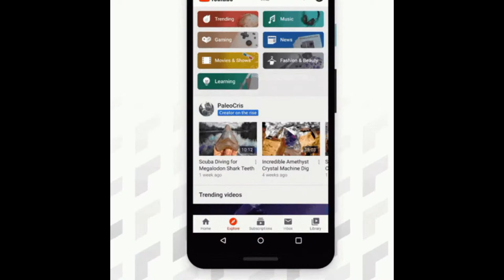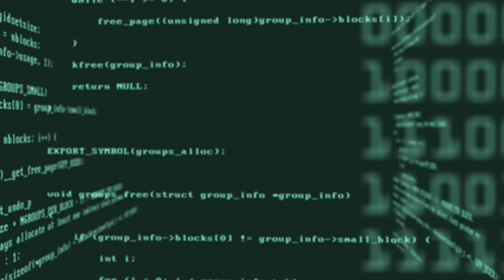YouTube Facts Hindi | Interesting YouTube Facts in Hindi | Facts of YouTube | YouTube Journey Hindi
Unknown facts about Youtube - Youtube's journey

hello friends, aap log youtube pe bahot sari videos to dekhte ho  par youtube ke baare me hi aap bahot kam chij jaante ho...
youtube ke founders, longest video on youtube, first video on youtube, the most popular video on youtube, the most popular channel on youtube..ye sab aap nahi jaante ho jo aapko iss video me janne ko milenga...to dekh lijiye video jo he general knowledge ka samandar...